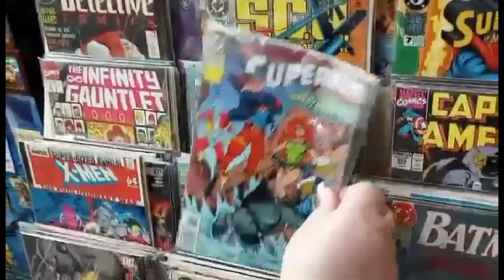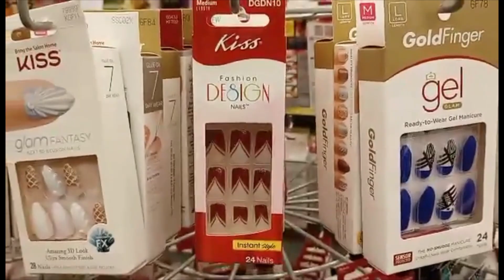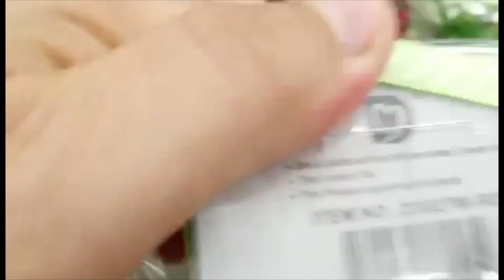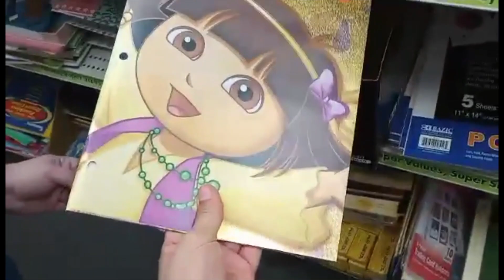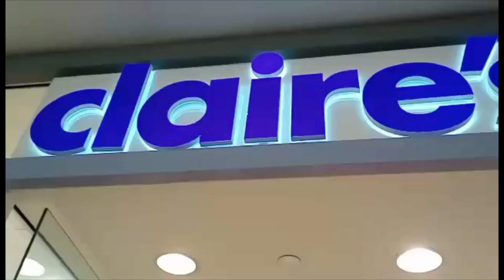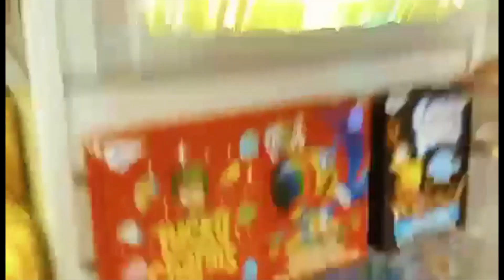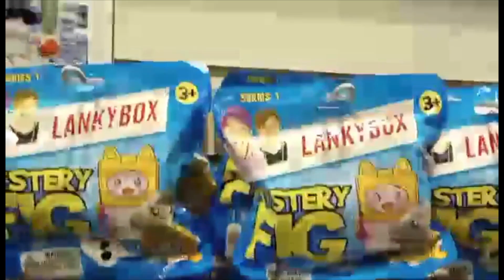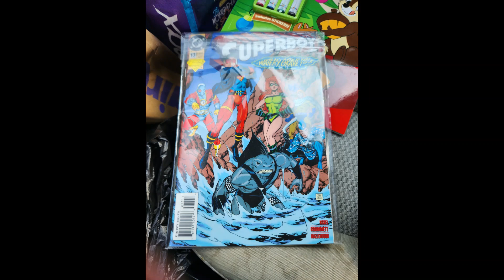Menlo Mall rush....Dollar store, Rainforest Cafe, Claire's...6/16/23